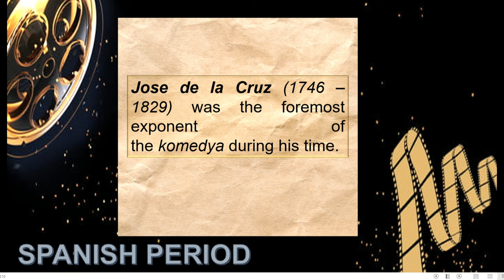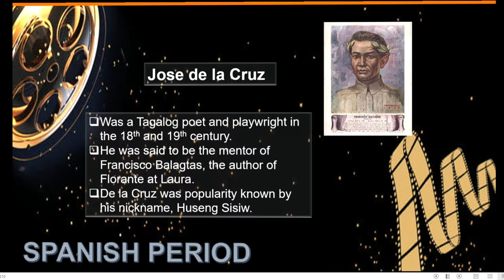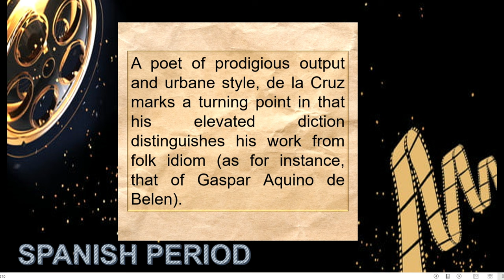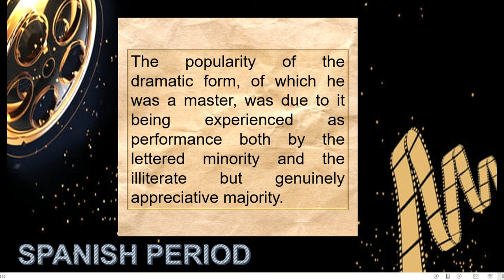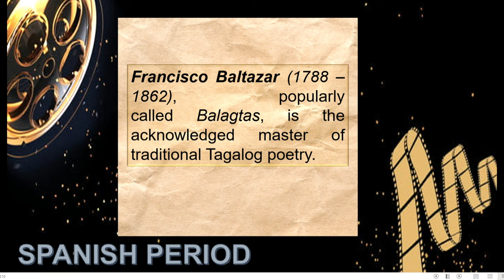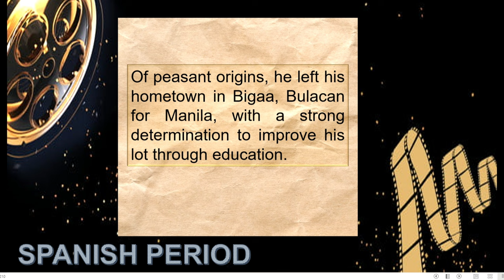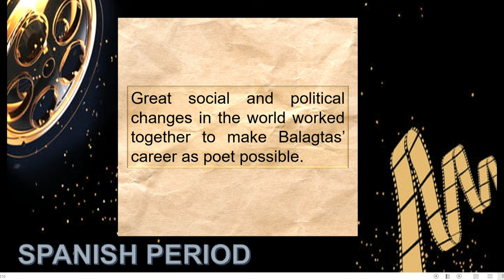Knowing Jose de la Cruz a.k.a "Huseng Sisiw" & Francisco Balagtas a.k.a "Kiko" from Their Literature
WHAT'S INSIDE?
1.) Recap of the previous lecture video
2.) Knowing Jose de la Cruz or Huseng Sisiw
3.) Literature of Jose de la Cruz
4.) Connections of Jose de la Cruz, Francisco Balagtas, and Jose Rizal
5.) Learning Ibong Adarna
6.) Knowing more Francisco Balagtas or Kiko
7.) Life of Francisco Balagtas

You may send us on:
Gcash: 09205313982